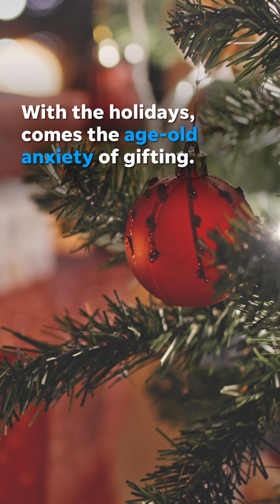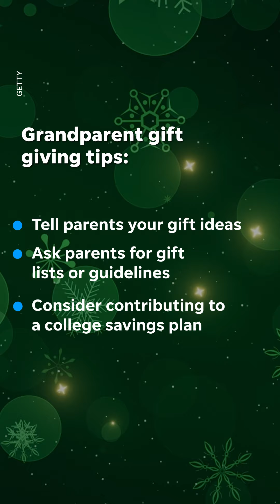Spoiling grandkids with gifts could come at a cost. Here's why | USA TODAY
It's no secret grandparents love to make the holidays special for grandkids, but can over-gifting be detrimental to kids and their family members?